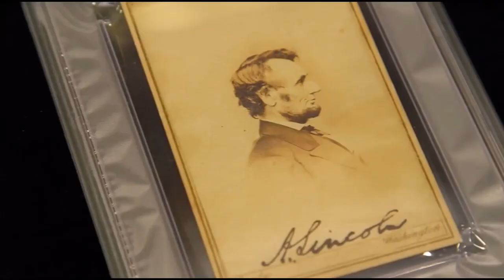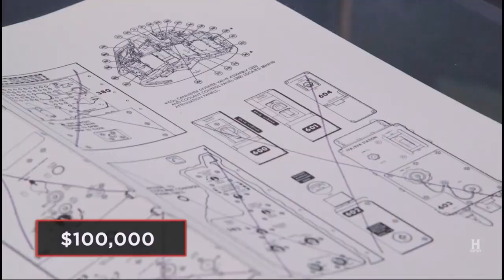Pawn Stars & Negotiations #2: Be Specific Part 1